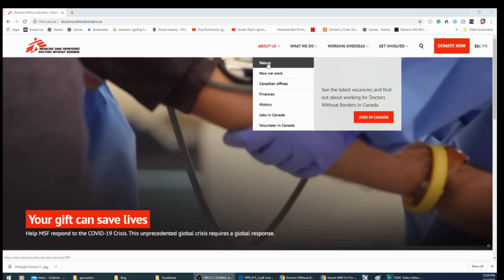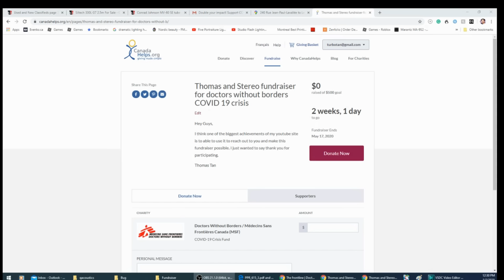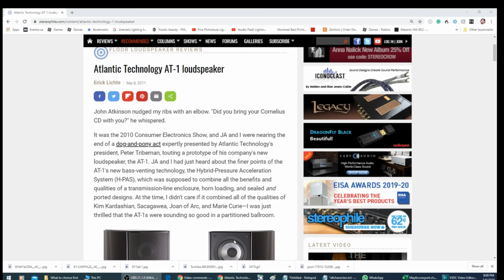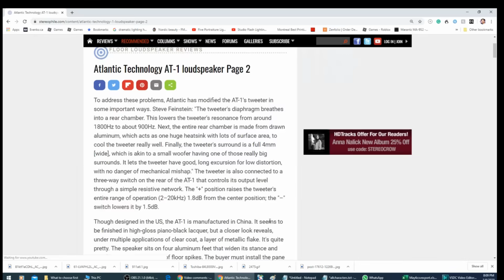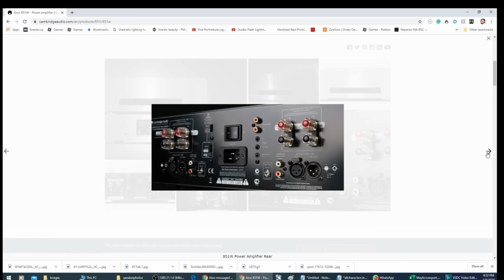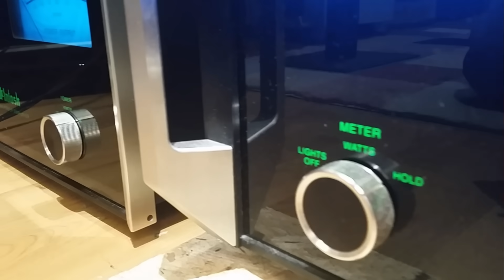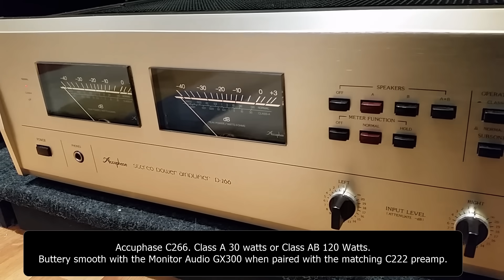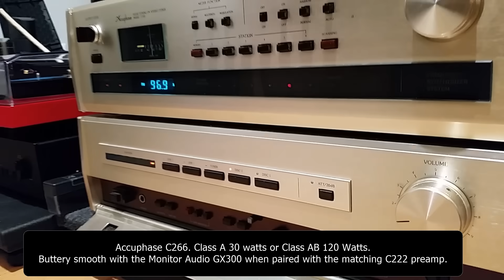A beginners advice when building a HI-FI system. Sharing my experience. (Day 5)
Sharing my story on why I think poweramps is something you should really look into when building your HIFI system.